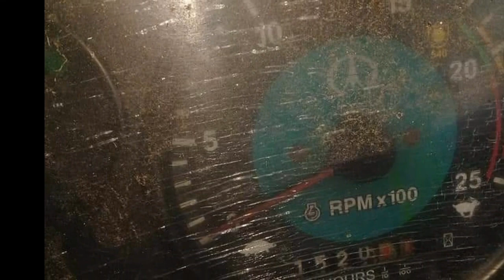Tractor for sale in Srilanka |Vehicle for sale | ikman.lk | pat pat.lk